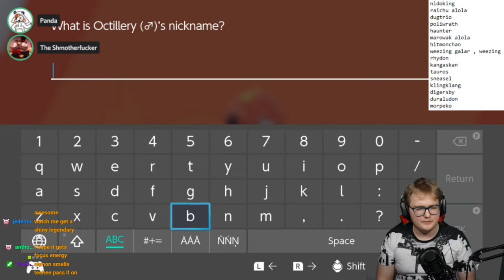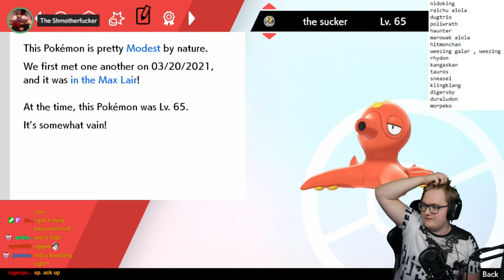DYNAMAX 1V1 TOUR STREAM COMPILATION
Hello, sometimes i participate in some fun tournaments and today we'll be showcasing the 1v1 DMAX tournament.
Rules
Got to Dymax adventure (first one)
Catch a pokemon (not the legendary)
And then you battle! So you don't change anything about the Pokémon.
Also if you catch a shiny you may do a 2nd dymax adventure.

Join the tour server to join fun tours like this